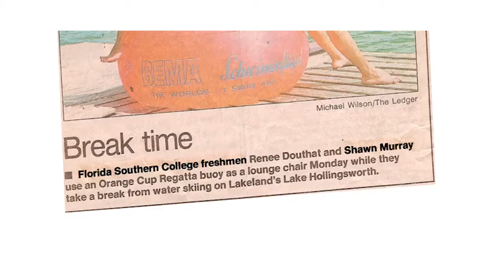Summer Lunch Break Episode 3 – Shaun Murray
For episode three, Summer sits down with the man, the myth, the legend, Shaun Murray! In this episode we dive deep into Shaun's backstory in the wakeboarding world, from competing to coaching and everything else in between. Shaun shares some of his culinary mastery while he enjoys lunch with us and talks all things thrift shopping. Have you ever wondered if you can wakeboard on a cutting board? Tune in to find out!